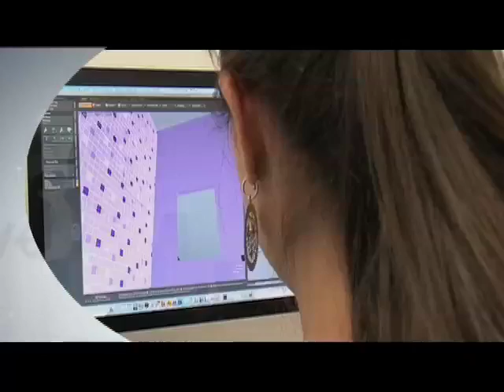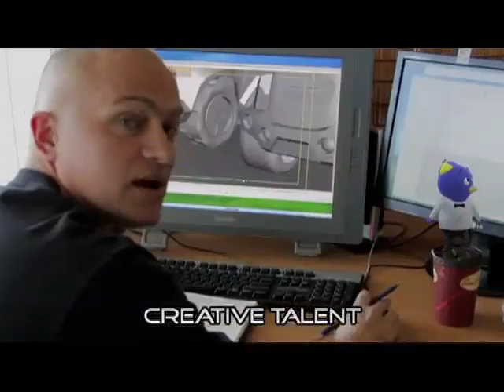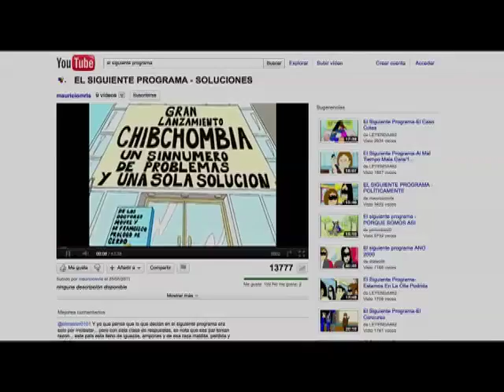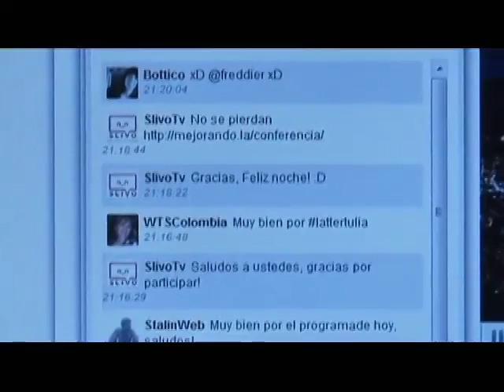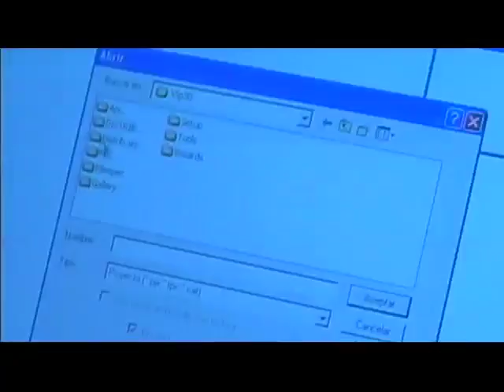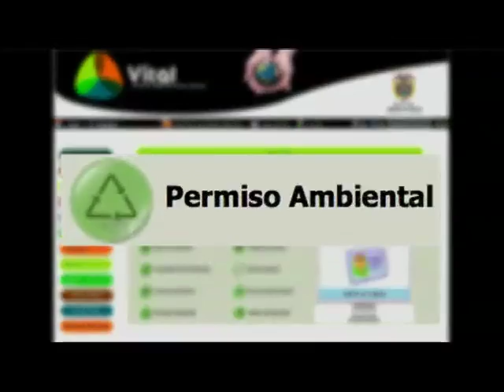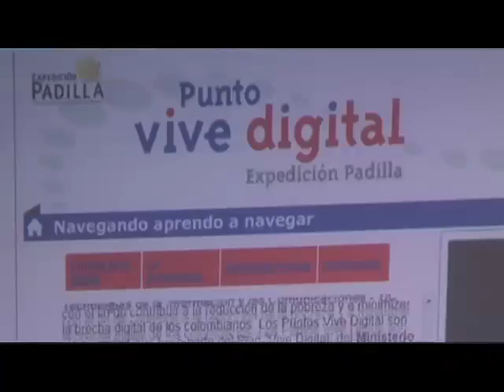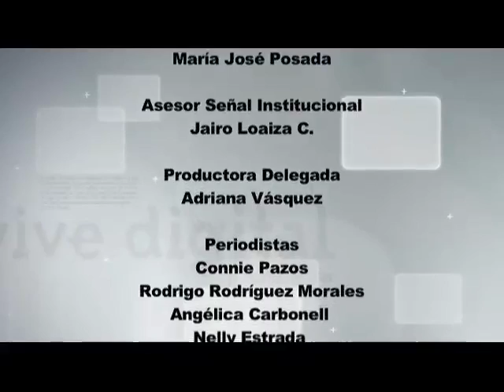Vive Digital TV - Contenidos Digitales el futuro de Colombia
El programa 'Vive Digital' del Ministerio de Tecnologías de la Información y las Comunicaciones se transmite todos los sábados de 7:30 a 8:00 pm por el Canal Institucional.
Emisión: Septiembre 24 de 2011.

Los titulares para este programa son:

· Armenia fue sede de uno de los encuentros más importantes del mundo: 11 Simposio Mundial de Líderes del Sector de Telecomunicaciones de la UIT

· Desarrolladores y creativos colombianos se beneficiarán de la nueva Política de Contenidos Digitales que lanza el Ministerio TIC.

· En octubre, Colombia 3.0 reúne por primera vez a expertos nacionales e internacionales en aplicaciones móviles, videojuegos, animaciones y publicidad online.

· El 19 de septiembre zarpó de la ciudad heroica la Expedición Padilla que viaja a bordo del Buque ARC. Una travesía tecnológica que recorre las ciudades de Cartagena, Barranquilla, Santa Martha y Riohacha.

Durante la sección Ciudadano Digital, Martín de Francisco, un personaje irreverente de la televisión nacional, hablará de cómo la tecnología fue una herramienta para crear al "Profesor súper O", una serie de televisión animada de carácter educativo que se transmite actualmente por el Canal 13 y que ha permitido manejar importantes y necesarios conceptos propios del idioma español, sin dejar de lado el humor sarcástico y el formato juvenil.

Recuerde participar durante el programa, a través de Facebook (Ministerio TIC Colombia) y Twitter (@Ministerio_TIC)(menos información)